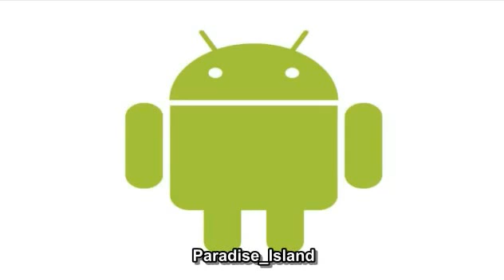Android Ringtones - Paradise_Island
From Ringtone Maker